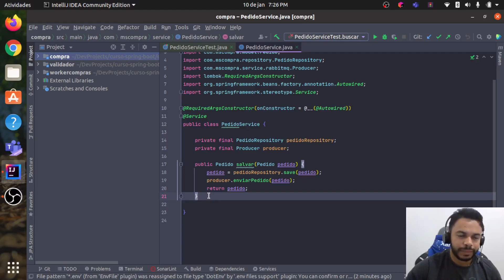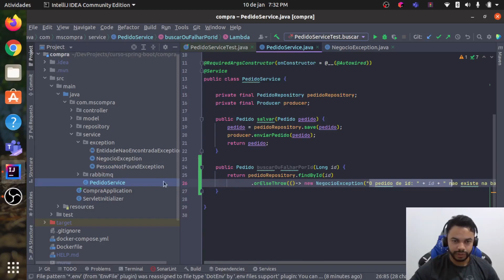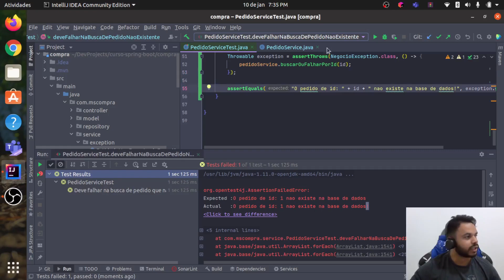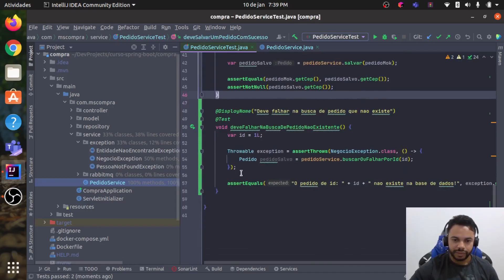Buscar pedido nao existente Mockito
✅ Aula: Buscar pedido nao existente  Mockito
✅ Módulo: Cobertura de testes - Mockito
✅ Curso: Formacao Spring Boot API Pipeline Gitaction AWS e Checkout